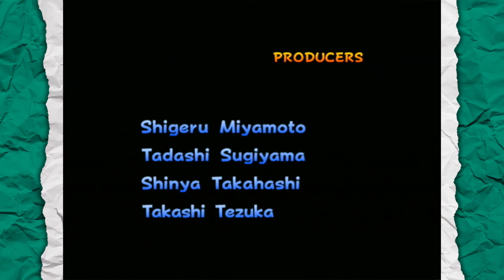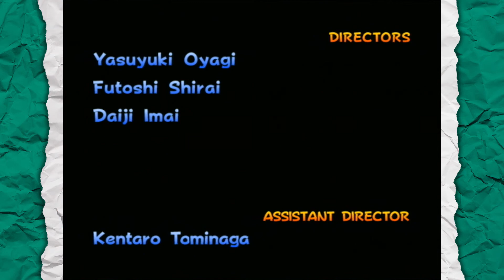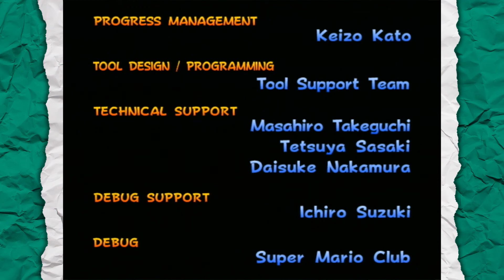"'Ey, Ma!" | Mario Kart: Double Dash!! #04 | BoosterPack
Mind if I swap in?